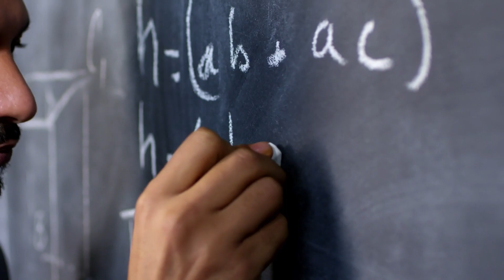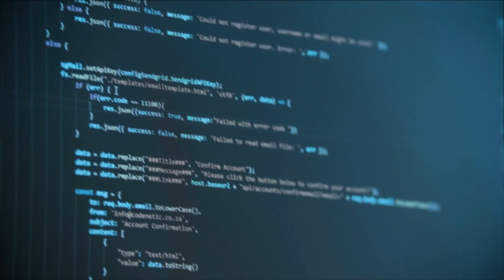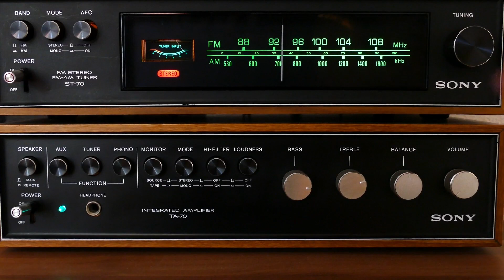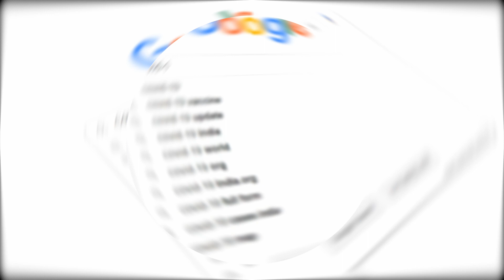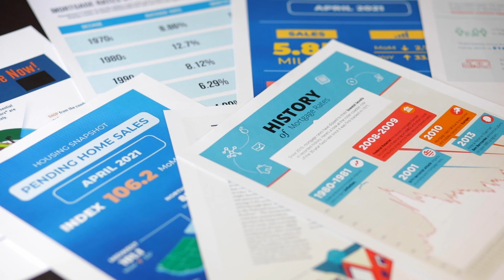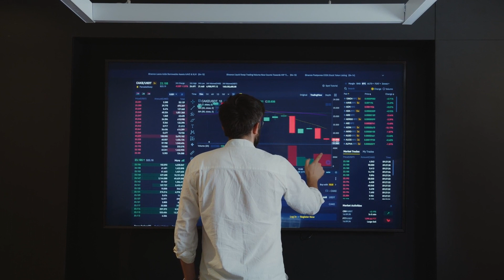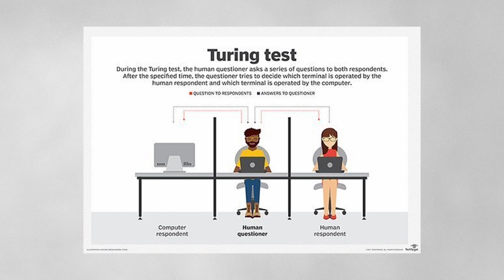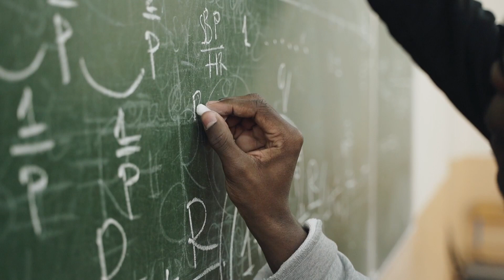AI Shows How It Would Kill 90% of Humanity - But Elon Musk is Concerned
Artificial intelligence is predicted to surpass human intellect by 2045, which is one of the intriguing technological consequences of AI. At that point, AI will begin entirely automating numerous industries. However, let's talk about AI's features and intelligence. And how this greatest step to development can become one of our biggest risks.

AI is displaying remarkable ingenuity in every manner. And scientists warn we're dangerously near the most significant event in humanity's history. AI now can see, taste, and smell, and it is developing solid senses that humans do not have. Is AI becoming sentient and destructive?

And if you might have more questions in mind, let's get all of your questions answered in this video. This is Technology Zone, the home of technologies.